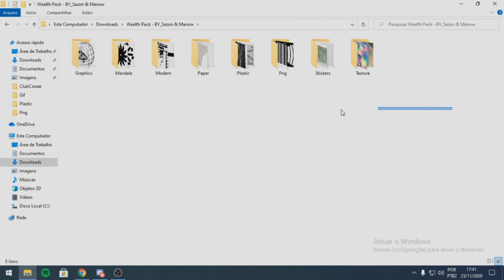WEALTH PACK TRAP PARA COVERART (FREE GFX PACK ) 2020 (ANDROID//PC)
WEALTH PACK

Png`s (X)

Contato

Wpp:privado .-.